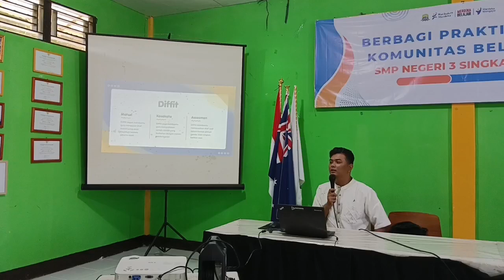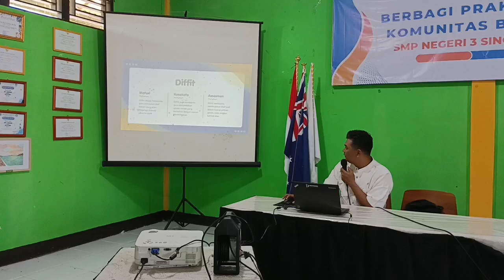Kombel SMP Negeri 3 Singkawang Berbagi Praktik Baik Pemanfaatan Diffit & Aplikasi SMPN 3 Singkawang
Kombel SMP Negeri 3 Singkawang Berbagi Praktik Baik Pemanfaatan Diffit dan Aplikasi Pijar Dalam Persiapan Pembelajaran Guru. AI hadir untuk membantu guru! Dalam video ini, kita akan membahas berbagai tools AI yang bisa dimanfaatkan guru untuk mempersiapkan materi pembelajaran yang berkualitas.

Salah satu AI tersebut adalah Diffit. Diffit membantu guru menyusun draf materi ajar, kosakata penting terkait materi, serta draf bank soal.

Materi dan assesmen yang sudah disesuaikan dapat langsung diunggah ke ekosistem pendidikan digital yang terintegrasi di sekolah, yaitu Pijar Sekolah.

Pijar sekolah memudahkan tugas kepala sekolah, para guru serta siswa demi kelancaran dan effisiensi pembelajaran di sekolah.

Mari cerdas dan bijak dalam menggunakan waktu dan teknologi demi pembelajaran terbaik, selamat dan bahagia.